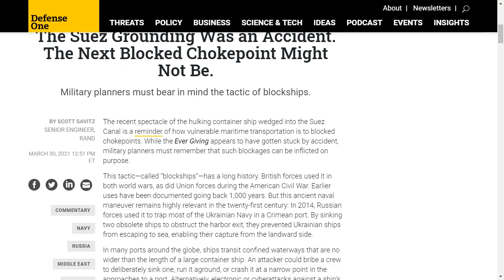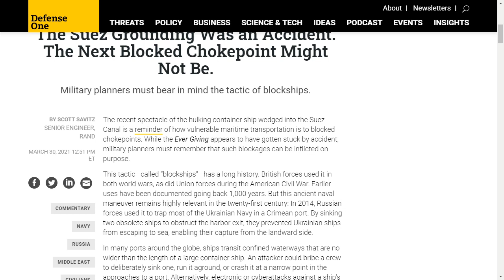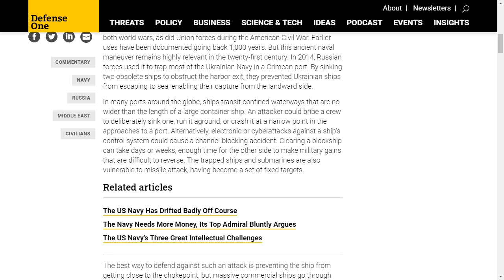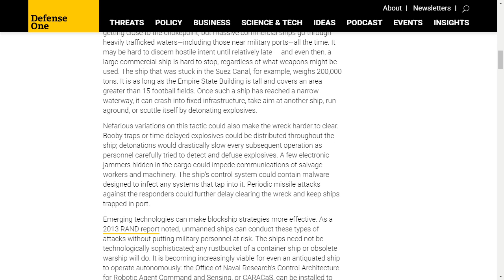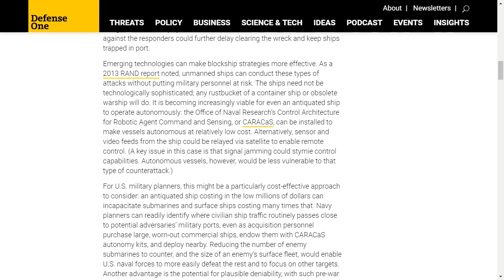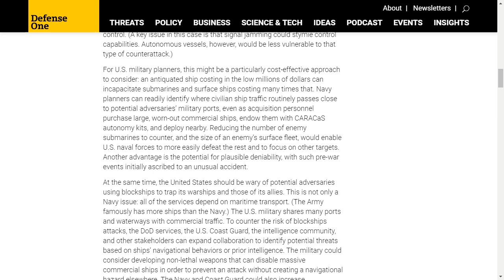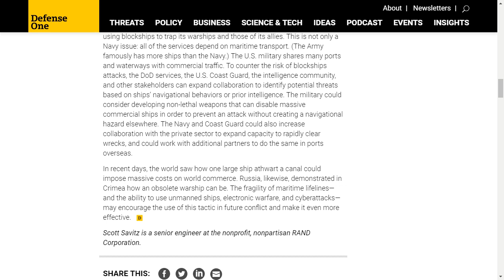RAND: The Suez Grounding Was an Accident. The Next Blocked Chokepoint Might Not Be.